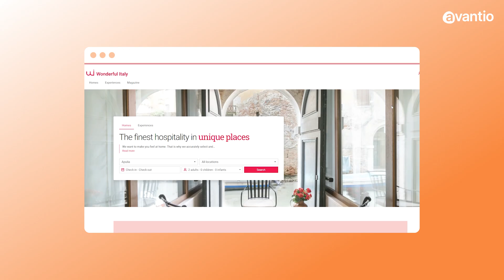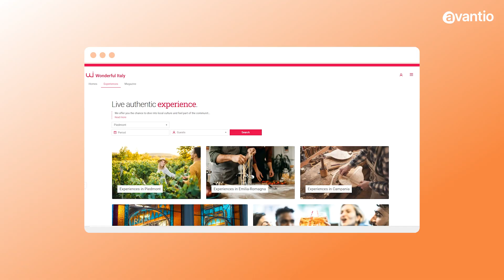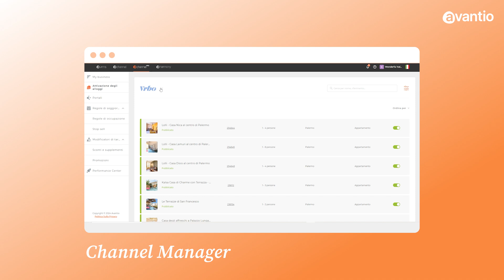Scoprite come Avantio aiuta l'attività di Wonderful Italy nel settore di gestione casa vacanze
Wonderful Italy, una realtà che sta emergendo nel mondo del turismo italiano.Scoprite perché Avantio è il partner perfetto per la crescita della vostra azienda di gestione casa vacanze